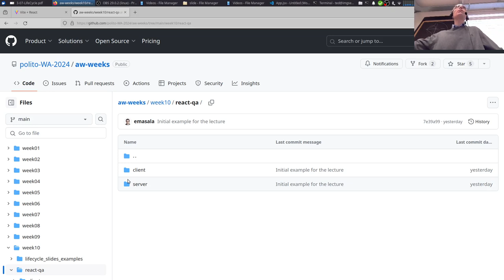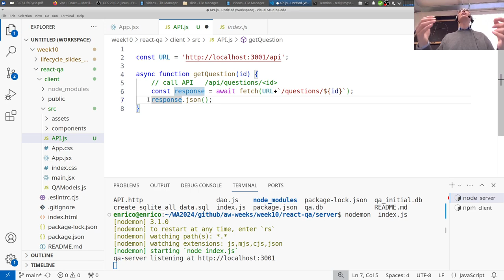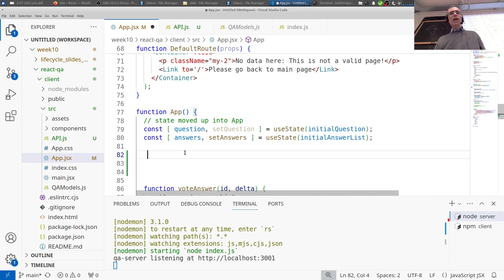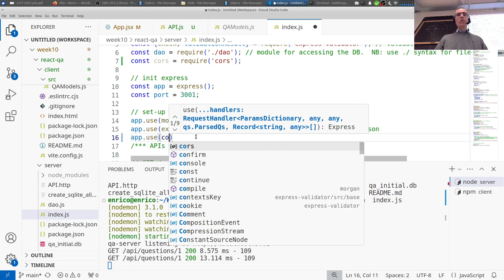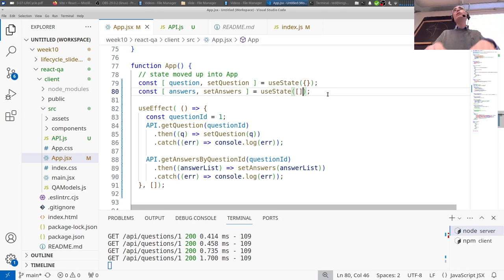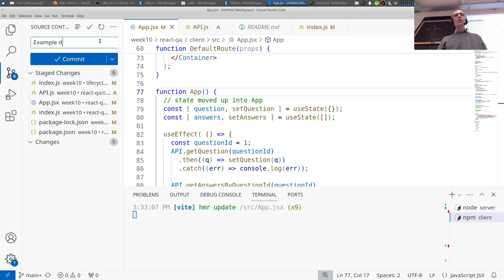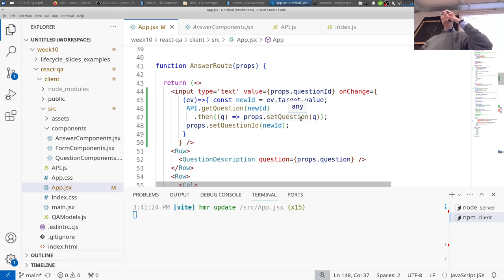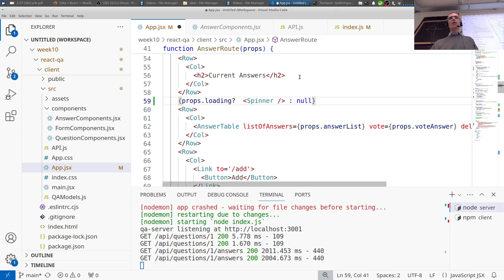WA-2024-L32: useEffect example: loading data